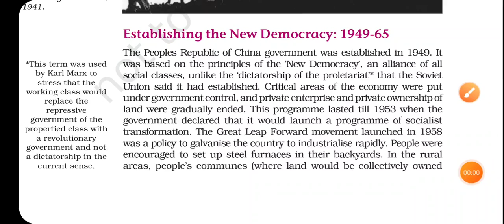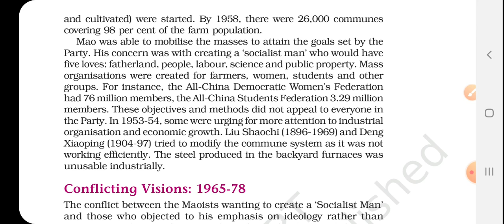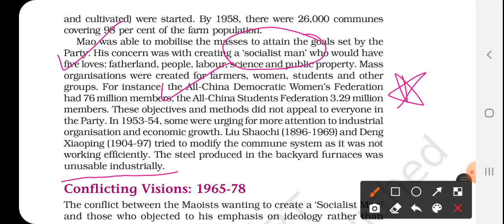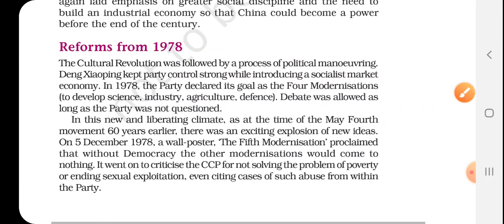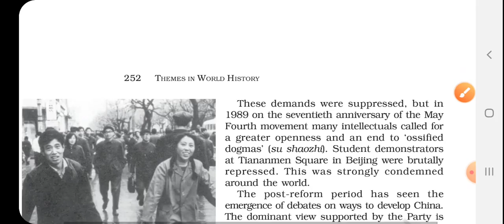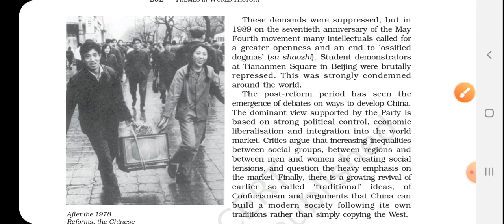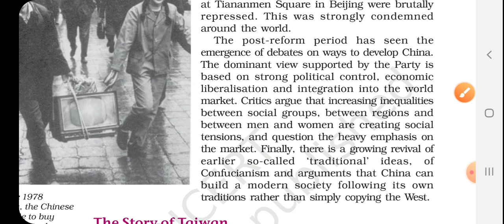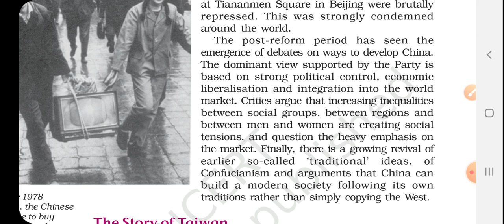Class 11|History|Chapter 11| Mod.6